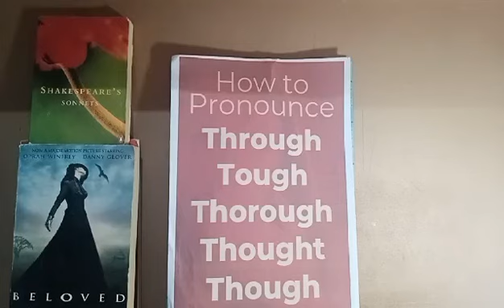Soundy Sounds, شرح النطق الصعب ل: through, tough, thorough, thought, though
tricky words to pronounce